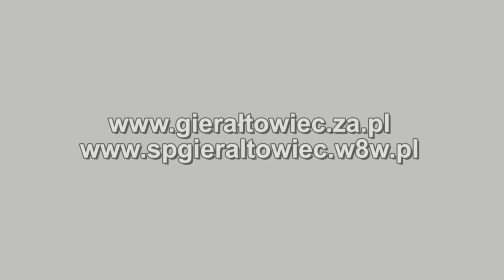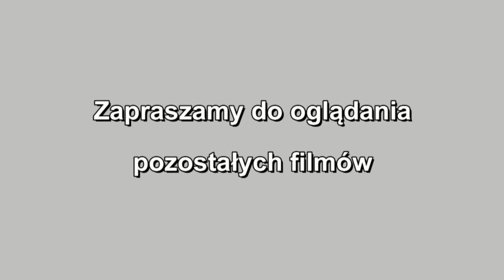Łabędzie 2012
Łabędzie na stawie w Gierałtowcu 2012r.